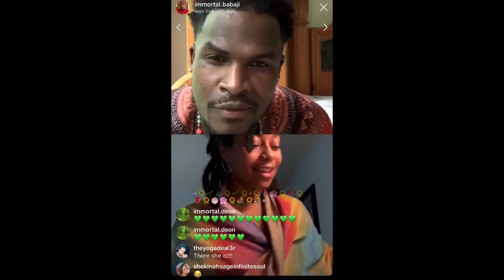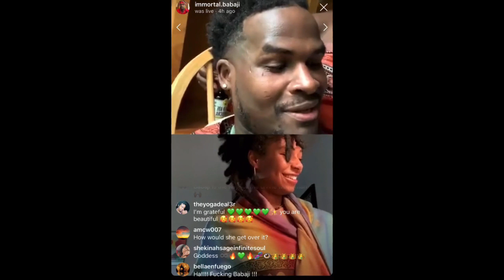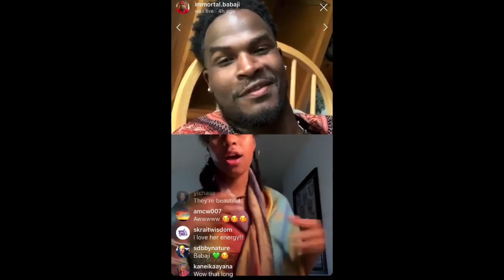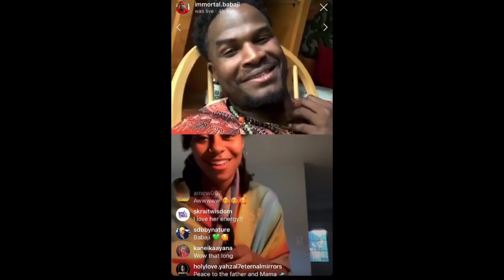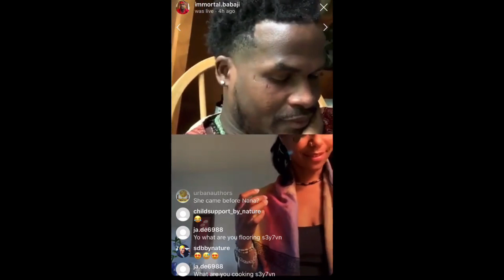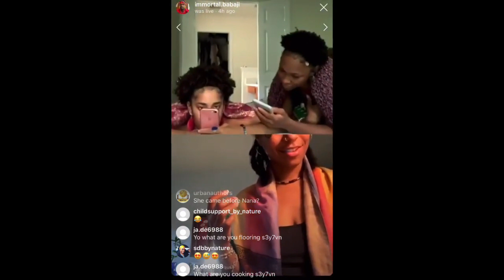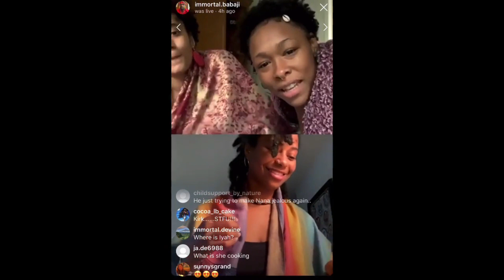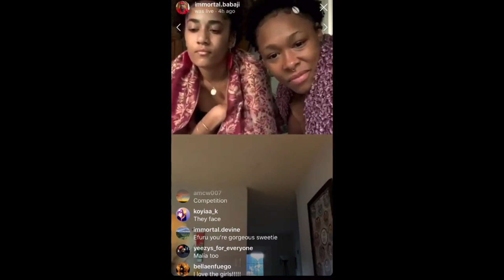Nature Boy Uses THE HOLY BIBLE to GAIN Seven's TRUST in order to Set TRAP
Seven has to turn herself over to Jesus The REAL Savior in order to get the fulfillment that she seeks.  If she goes with this guy and leave her children she's over.